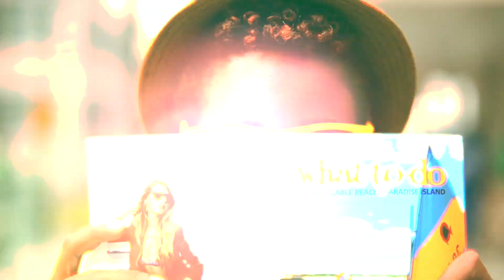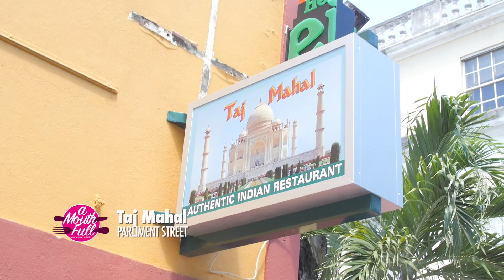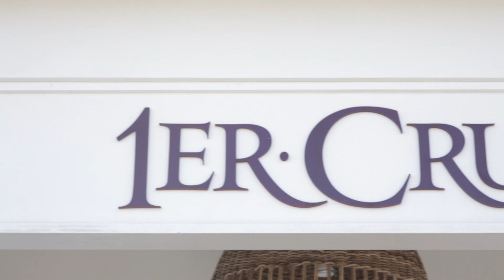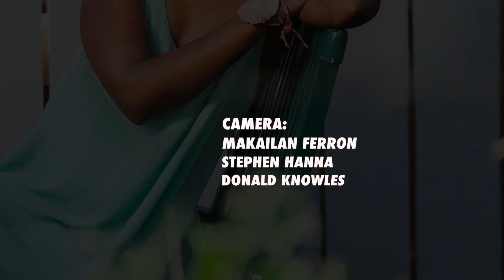A Mouth Full 3-2 | Spicing it up @ Taj Mahal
Namaste; Join Dre' as she discovers authentically Indian food at a quaint spot on Parliament Street (Nassau,Bahamas), Taj Mahal. The owners help her to discover the complex spices and subtle flavors that are associated with indian foods and serve her a feast like we have never seen before!